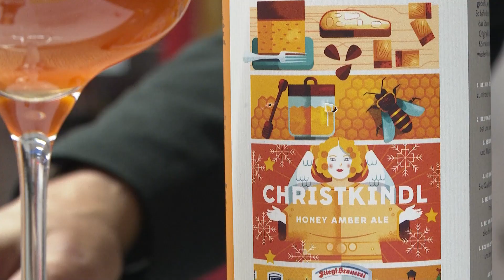Wedl C+C 3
Der Komplettanbieter Für Gastro, Lebensmittelhandel und Großverbraucher Wedl C+C in St. Johann im Pongau veranstaltete ein Weinfest